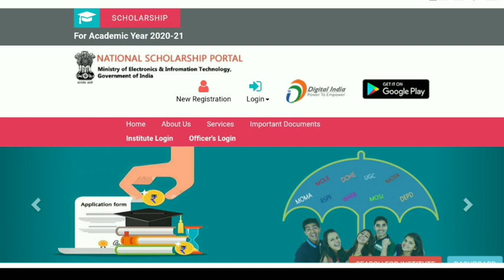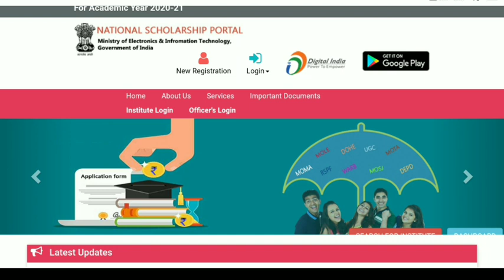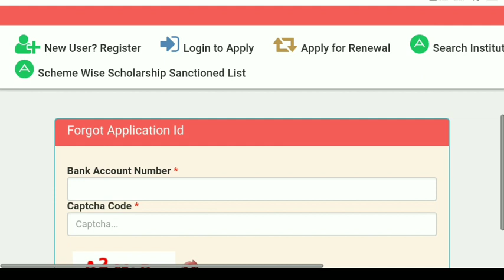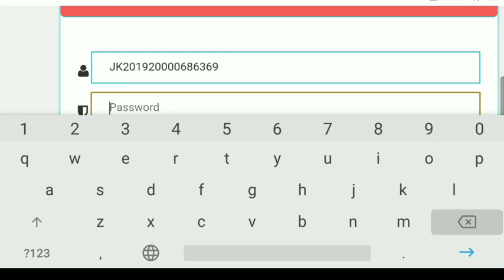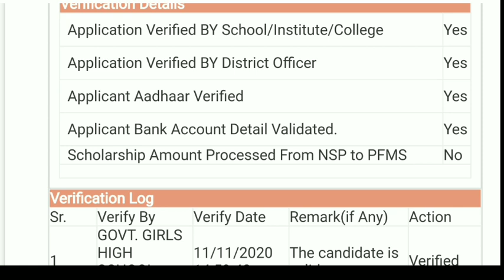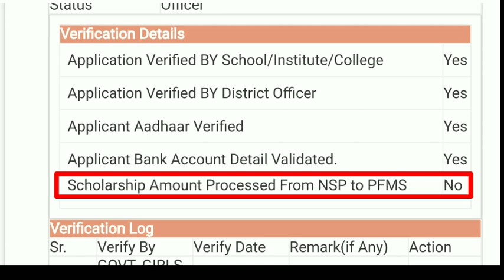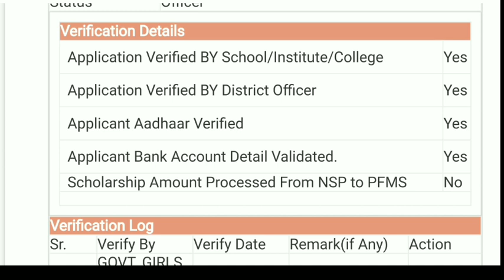Nsp District Level Verification || Nsp 2020-21 District Level Verification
Your Quires

Thanks